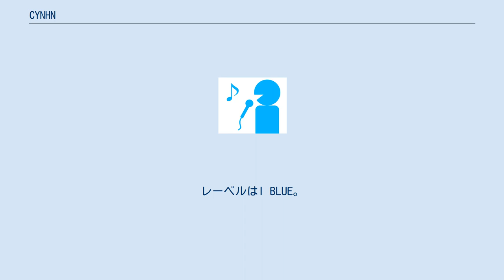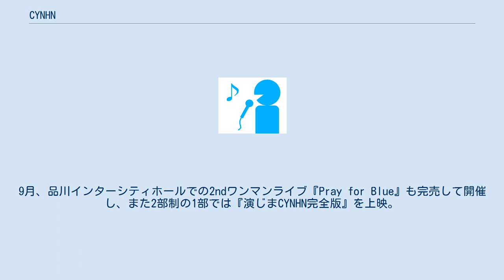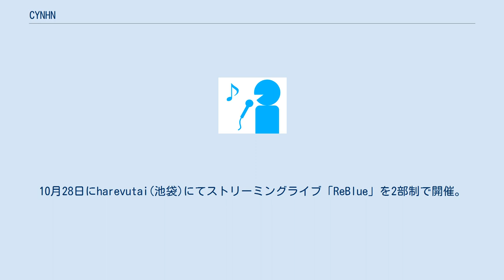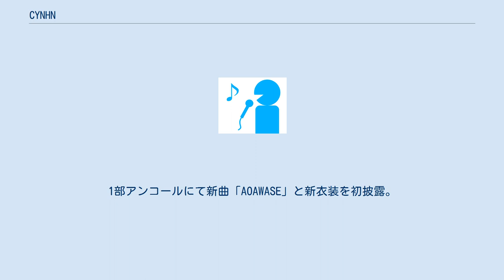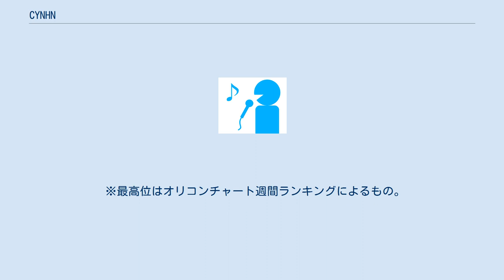CYNHN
日本のポップ・グループ
CYNHN（スウィーニー）は、日本の女性ヴォーカルユニット。
所属はディアステージ。
レーベルはI BLUE。
 CYNHN（正しくはСУИНИ。ラテン文字転写するとSUINI）はロシア語で青色を意味する。
 2016年末にJOYSOUNDとディアステージの共同オーディションで選ばれたメンバーにより、2017年6月25日の『DEARSTAGE SHOWCASE 2017』でグループ結成を発表。
同年夏には『六本木アイドルフェスティバル2017』、『TOKYO IDOL FESTIVAL 2017』にレーベルメイトのピンキー！ノーラ＆ペトラのバックダンサーとして出演。
11月1日に、テイチクとスマイルカンパニーによる合同レーベルのI BLUEから、シングル「FINALegend」でメジャーデビューした。
 2018年4月にリリースした2ndシングル「はりぼて」は、メンバーの心情を描いたかのようなロック・ナンバーで、ユニットのアンセムソングとされる。
同年9月から2019年3月にかけて、メンバーそれぞれのメインヴォーカル曲として両A面シングルを3枚連続リリース。
ドラマ仕立てのMVを作る「演じまスウィーニー」プロジェクトでは、演技にも挑戦した。
 2019年2月、初のワンマンライブ『Link to Blue』を完売して下北沢Gardenで開催。
同年6月、初のフルアルバム『タブラチュア』をリリースした。
9月、品川インターシティホールでの2ndワンマンライブ『Pray for Blue』も完売して開催し、また2部制の1部では『演じまCYNHN完全版』を上映。
11月には、初の単独ツアー『CYNHN LIVE TOUR 2019 -2時のパレード-』を、各地で完売しながら成功に収めた。
12月、桜坂が病気療養のため卒業。
3月に予定されていたライブツアー『PredawnBlue』がコロナ禍で全公演中止、一度延期され中止になった東京公演が行われるはずだった4月27日に「CYNHN 3rdワンマンライブ『Predawn Blue』㋜テイホーム公演」と銘打ってtwitter上で運営がセトリを１曲ずつ公開しファンがそれに合わせて自分で音源をかけて楽しむというエアライブ企画が行われた。
7月25日に横浜ベイホールにて無観客のストリーミングライブ「OrdinaryBlue」を2部制で開催。
2部では初のアコースティック編成でのライブが行われた。
10月28日にharevutai(池袋)にてストリーミングライブ「ReBlue」を2部制で開催。
ストリーミング配信メインだったが若干名（各部40名ほど）観客を入れ行った。
1部ではRemixやダンスナンバーなどを中心に一味違ったCYNHNを披露した。
12月23日にCYNHN初となるEP「0F4C81(クラシックブルー)」をリリース。
メインソングライターである渡辺翔のほか、蒼山幸子、草野華余子、トオミヨウ、mol-74といった初顔合わせとなるアーティストによる提供楽曲を全4曲を収録し新たな一面に挑戦した。
 2021年1月26日、崎乃奏音が病気療養のため卒業。
4月10日にharevutai(池袋)にて有観客での4thワンマン「BlueSpring」を2部制で開催。
1部アンコールにて新曲「AOAWASE」と新衣装を初披露。
新曲を引っ提げて5月~6月に東名阪ツアー「CYNHN LIVE TOUR 2021 -AOAWASE-」を開催。
 ※最高位はオリコンチャート週間ランキングによるもの。